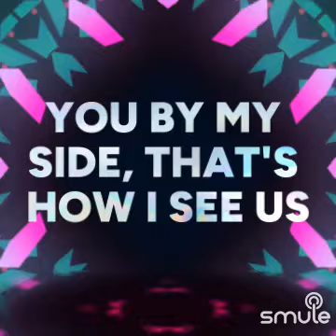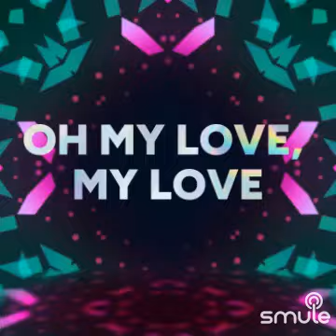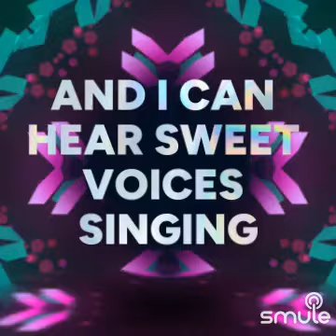The Widding (K)